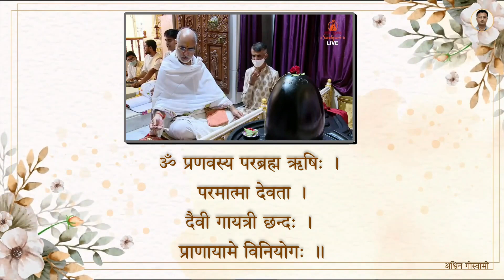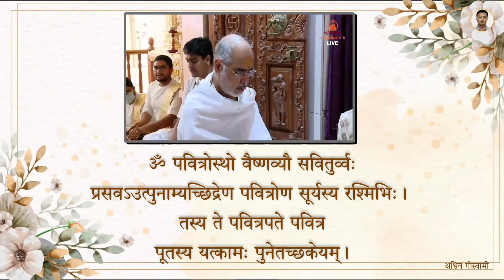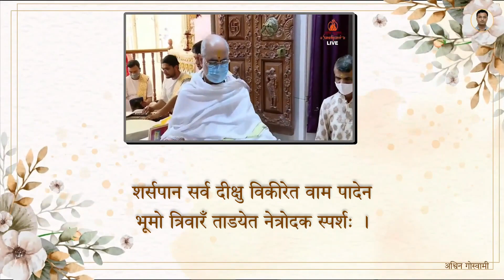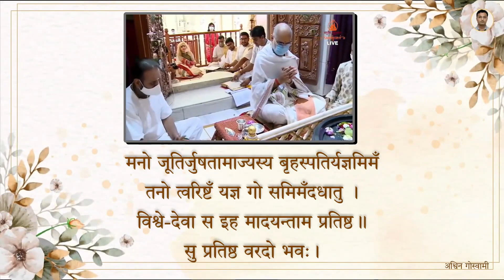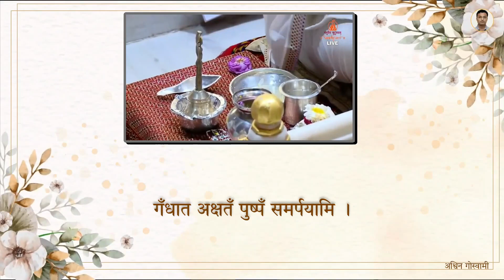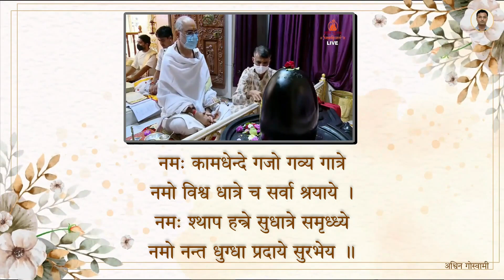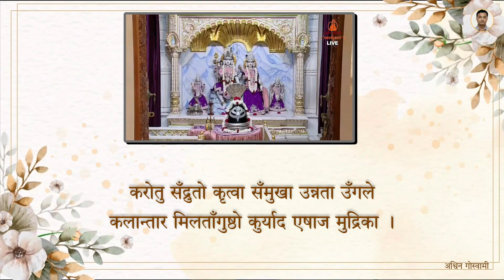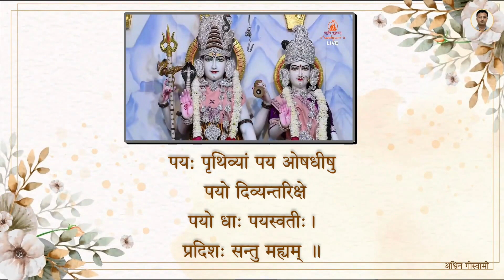01 Shiva Rudrabhishek Puja 2023